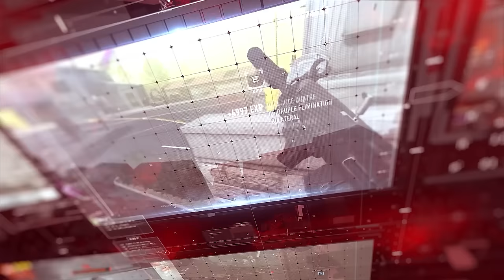*NEW* WARZONE 3 BEST HIGHLIGHTS! - Epic & Funny Moments #443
Rebirth Island WARZONE 3 Top Call Of Duty Plays Best Moments - *NEW* WARZONE 3 BEST HIGHLIGHTS! - Epic & Funny Moments #443

Hey guys welcome to top warzone moments Rebirth Island, you know it, the greatest warzone moments channel in the world! the ultimate Call of Duty Warzone 3 best moments channel. Rebirth Island Here, we bring you the best Warzone 3 plays, including hilarious and epic moments and clips from the latest Warzone 3 battle royale.

Get ready for the craziest Warzone 3 Rebirth Island WTF moments and WTF plays, as well as the most thrilling Warzone 3 highlights and Warzone 3 streamer wins and fails. Keep up-to-date with the latest Warzone 3 leaks and enjoy the best Warzone 3 battle royale montages and epic clips.

Join us for daily Warzone 3 videos, featuring the best Warzone 3 moments, plays, and action. Whether you're into daily Warzone 3 gameplay or just want to see the best Warzone 3 clips, we've got you covered.

Take part in the intense battles of Warzone 3, now available on Warzone Mobile and Warzone PC. Experience the latest maps, Urzikstan, Vondel, and Ashika Island, and discover the new Warzone 3 Urzikstan, Vondel, and Ashika Island gameplay. Explore the Urzikstan, Vondel, and Ashika Island COD and their TAC maps, and get a first look at the DMZ on these islands. Don't miss the Warzone 3.0 updates for Urzikstan, Vondel, and Ashika Island.

And don't forget to grab a Mountain Dew Call of Duty and join us on Urzikstan, Vondel, and Ashika Island for more non-stop action. Get ready for the ultimate Warzone 3 experience, only on Top Warzone Moments.

Massive thanks to everyone involved in this Modern Warfare 3 funny moments video. Call of Duty funny plays are great to watch with friends, and we are happy you join us today!

Modern Warfare 3 gameplay epic moments are here, Modern Warfare 3 best moments. COD 2019 is here and it's amazing.

Massive thanks to the names and links below for giving permission to use clips!